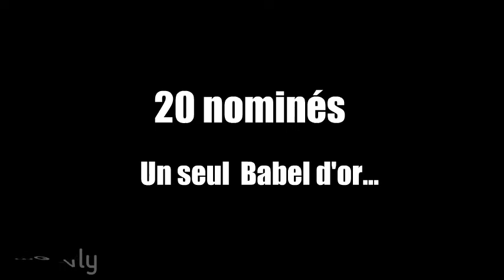Trailer du Concours